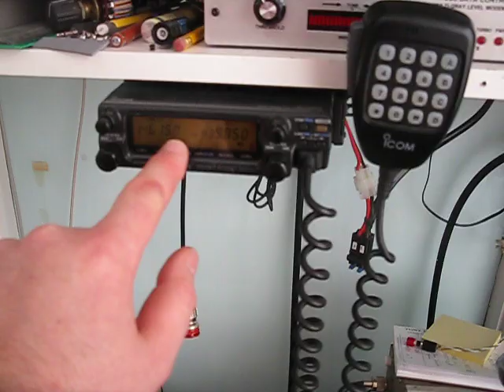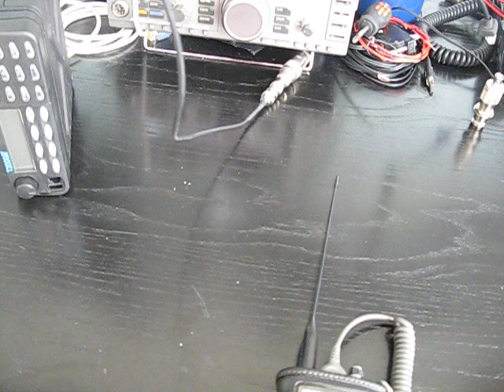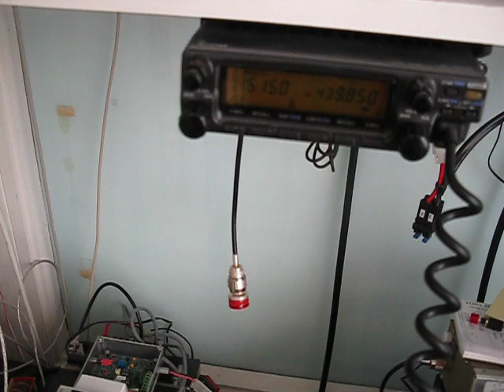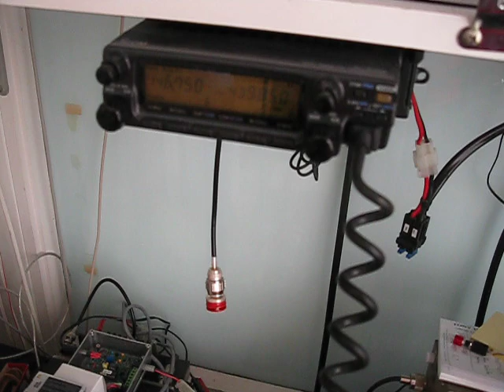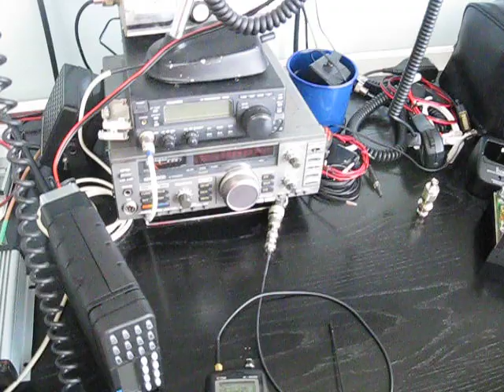D-Star, IRLP and AllStar/Asterisk linking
In this video I am demonstrating the VE3TNK virtual repeater in Canada. VE3TNK bridges/links XRF005 A Dextra reflector, IRLP Experimental reflector 0040 and Asterisk Node 2200 together and allows gateways/nodes on different internet linked systems to talk together.

I am using the VK5REX B D-Star repeater/gateway with Dextra, IRLP Node 6510 and Asterisk Node 27871.

Nik VK3BA in Geelong was kind enough to help me by being on "the other end", much nicer than talking to myself. Nik was talking on an Icom IC-92 linked into XRF005 A reflector using his DVAP and the WinDV software.

All three internet RF linking systems on my end (including an APRS I-Gate) access the internet via a single 512/512 DSL connection. The Sipura VOIP box connects to the internet via my main ADSL2+ connection.